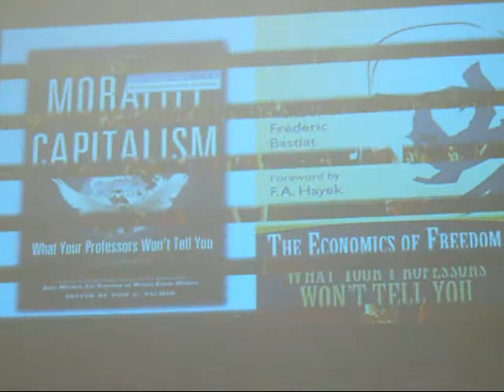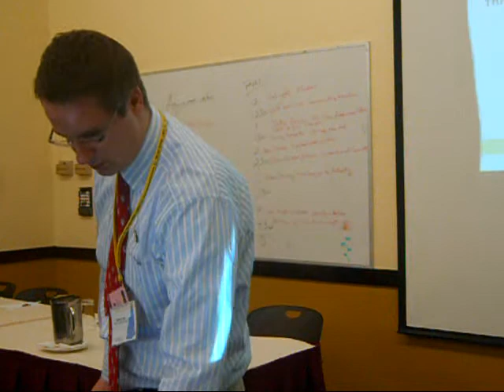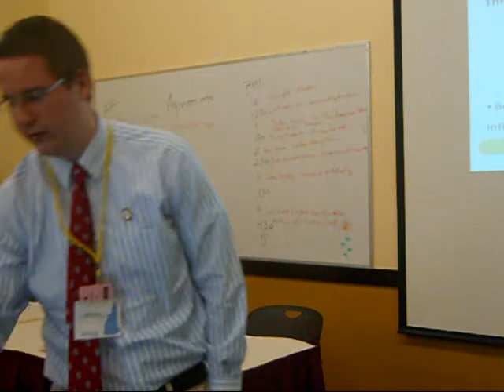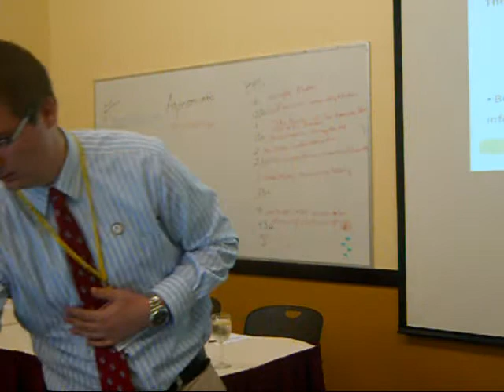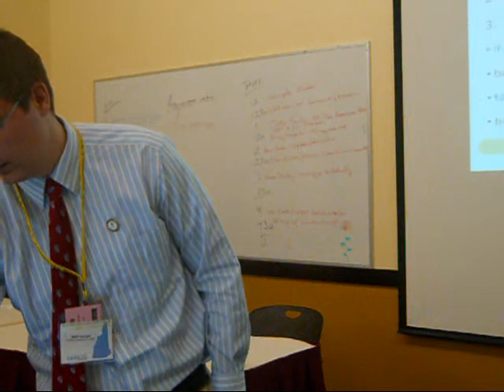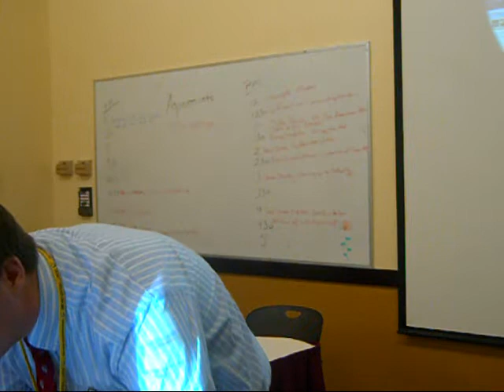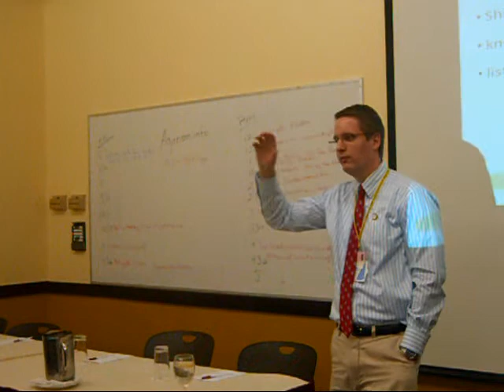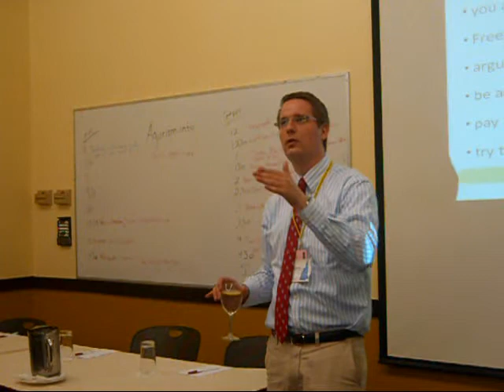Wolf von Laer - NH Liberty Forum 2012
Wolf von Laer from Students for Liberty speaks at the 2012 NH Liberty Forum at the Crown Plaza Hotel in Nashua.